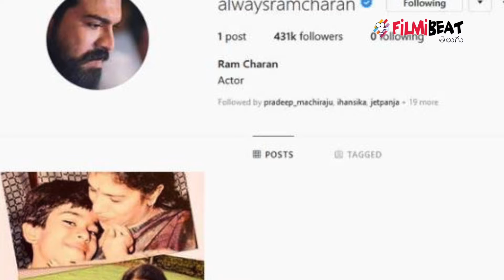Mega Family Supports Ram Charan Instagram Entry || Filmibeat Telugu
Tollywood Young Hero Ram charan confirms Instagram entry. This video released by Upasana Kamineni. Mega Family Like Allu Arjun, Sneha Reddy, Varuntej and Niharika Konidela Supports Him.

మెగా పవర్ స్టార్ రామ్ చరణ్ తేజ్ ఇటీవల సోషల్ మీడియా మాధ్యమం ఇన్‌స్టాగ్రామ్‌లోకి ఎంటరైన విషయం తెలిసిందే. అభిమానులు, సన్నిహితులతో నిత్యం టచ్‌లో ఉండేందు కోసం చెర్రీ ఈ నిర్ణయం తీసుకున్నాడు. 'always ram charan' పేరుతో ఇన్‌స్టాగ్రామ్‌లోకి అడుగు పెట్టాడు ఈ మెగా హీరో. దీంతో అభిమానులు తెగ ఖుషీ అయిపోతున్నారు. అంతేకాదు, ఈ విషయాన్ని ఫ్యాన్ పేజీలలో షేర్ చేసుకుంటూ తమ ఆనందాన్ని పంచుకుంటున్నారు.